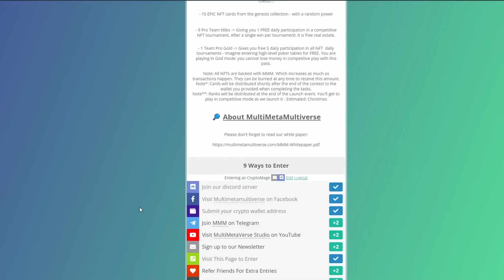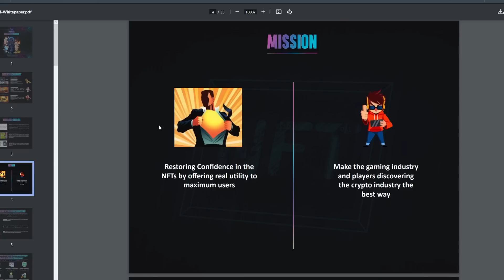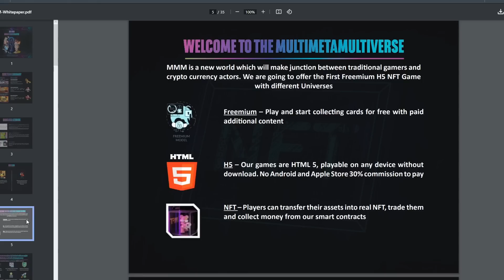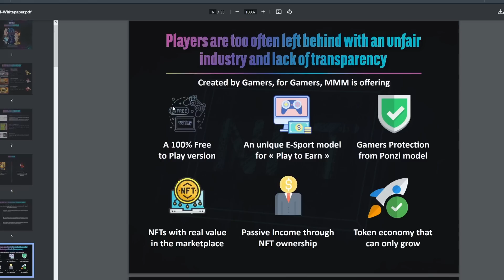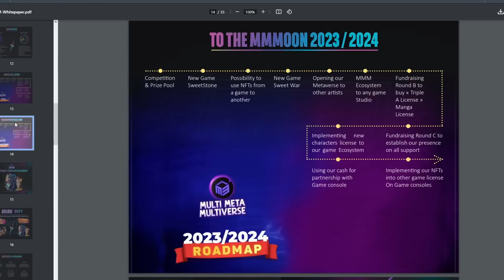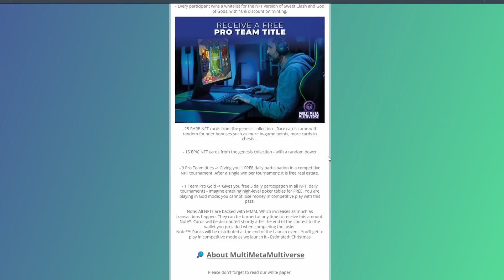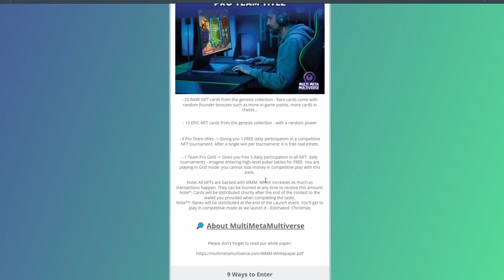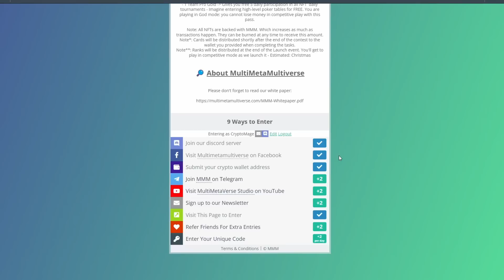MULTI META MULTIVERSE (MMM) RÉVOLUTIONNE LES PLAY2EARN 🤯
Code secret pour des tickets journaliers : MMM2022CRYPTOMAGE